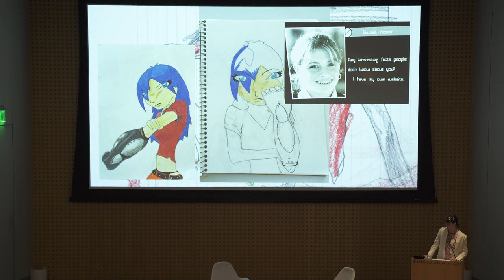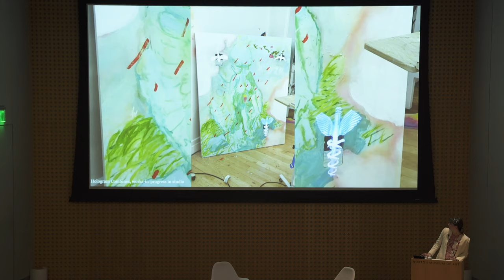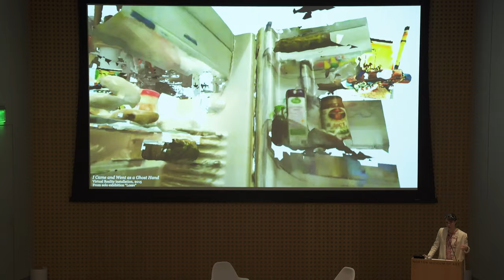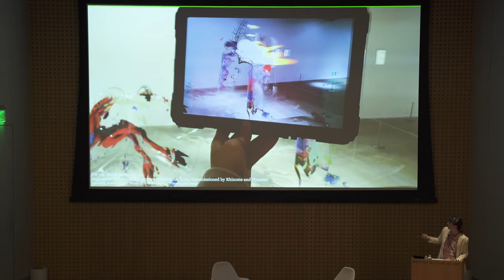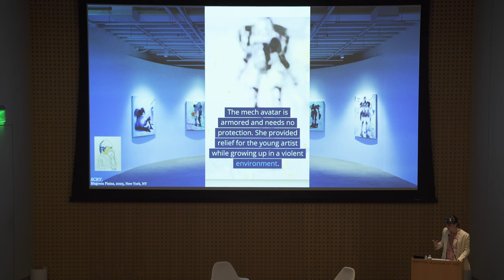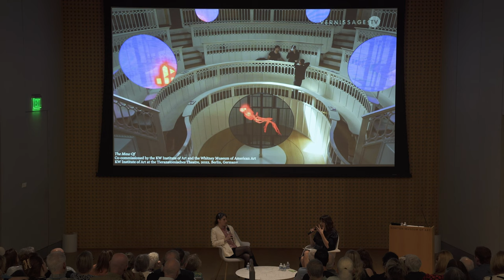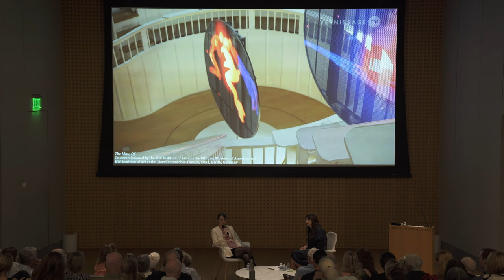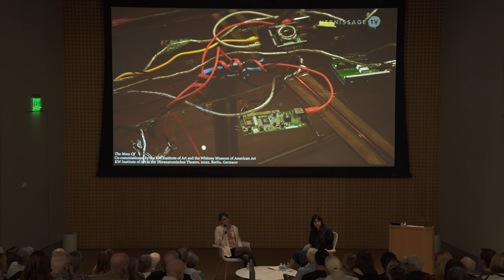In Conversation with Rachel Rossin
Join Arden Sherman, Glenn W. and Cornelia T. Bailey Senior Curator of Contemporary Art, in conversation with artist Rachel Rossin. Rossin is a self-taught programmer working in painting, installation, and virtual reality. Her work examines the slippage between virtual and physical space, building hybrid sites for escape and reflection. Rossin was born in West Palm Beach, FL and lives and works in Brooklyn, NY. She holds a Bachelor of Arts and Science from Florida State University.